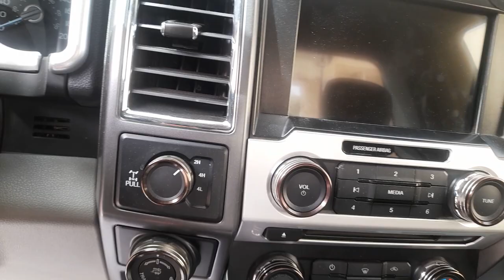F150 SPORT 4×4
F150 SPORT 4x4